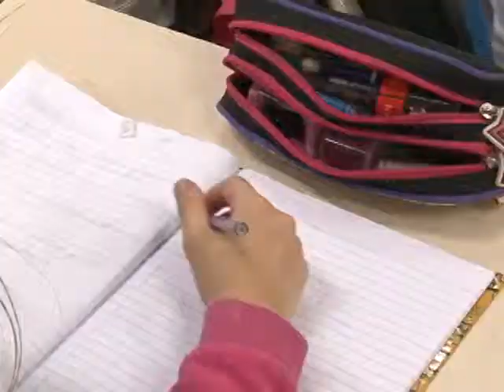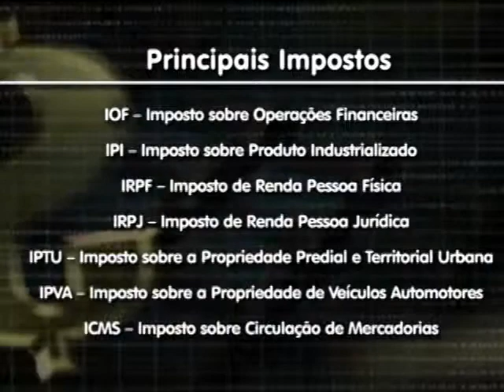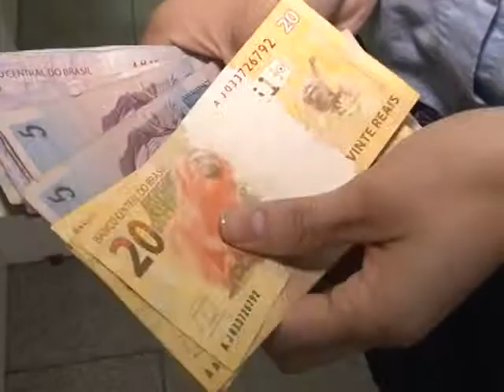Carga tributária alta precisa ser discutida, afirmam especialistas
Em média o brasileiro tem que trabalhar cinco meses do ano só para pagar imposto. Como já estamos em junho, pelo menos em 2015, esse período já passou e terminou no último dia 31/05